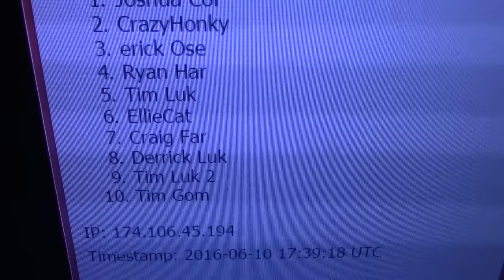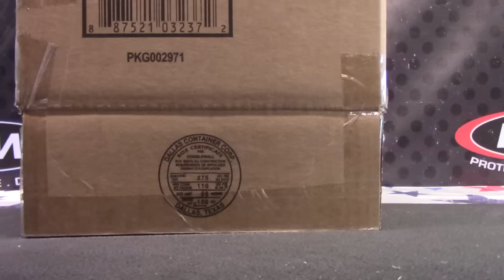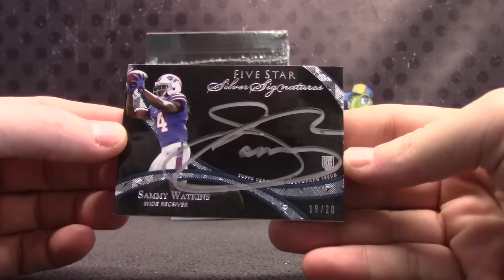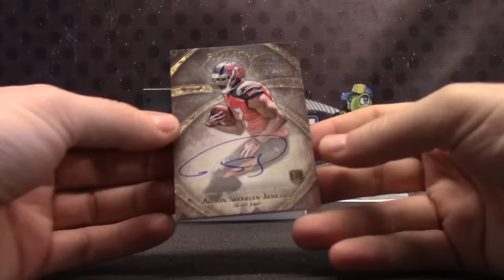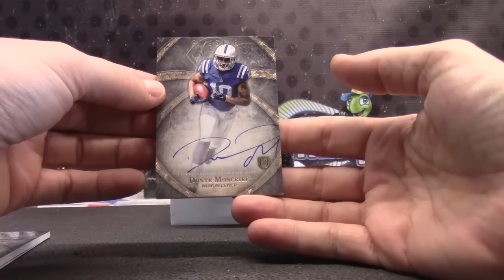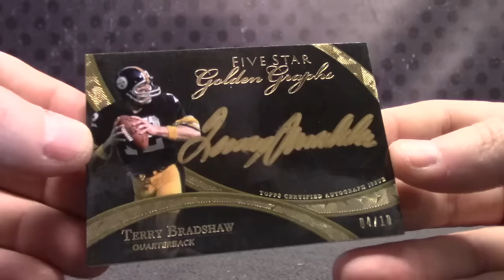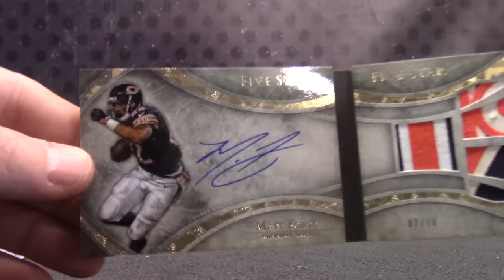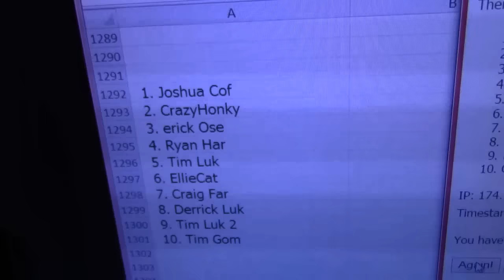2014 FIVE Star Football 4 Box Case Serial s GB